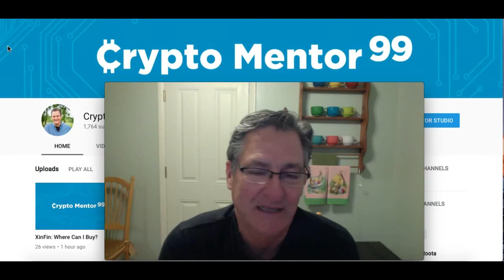Litecoin Jesus Interview 3/28/2018